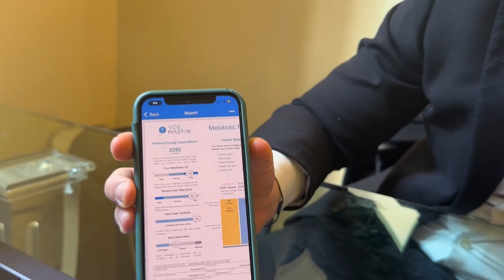NADA MAS - Basta 100 kg! Padel, dieta e allenamenti. Cambio vita in 365 giorni 🎾🏃🏻🏋🏻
Ciao ragazzi sono Simone e sono una persona normalissima. Non ho mai avuto grandi talenti. Ho sempre vissuto una vita da uomo-medio. Pigro, con poca forza di volontà e quasi nessuna disciplina dal punto di vista alimentare-sportivo.

100 kg. Il mio peso attuale. Già. E’ bruttissimo, perché quando lo scrivi sembra ancora di più. 🤯

Avete presente un bivio? Di quelli che non puoi far altro che muoverti: o prendi una direzione o prendi l’altra. A 31 anni mi sono guardato allo specchio e ho capito di essere di fronte ad una scelta importante. Rimettersi in forma o lasciarsi andare.  Ma siccome non sono mai stato tipo da cose facili ho deciso di fare la mia solita follia.

Ed è così che ho creato “NADA MAS”. La mia prima web series su Youtube in cui proverò a vivere una vita da atleta per un anno intero. Alimentazione, allenamenti, stile di vita. Come se fossi un Paquito Navarro o un Cristiano Ronaldo qualsiasi. Avete capito bene: per 365 giorni stravolgerò tutto, mischierò le carte, proverò a dimagrire e cercherò di diventare un giocatore di padel (professionale più che professionista), regolarmente classificato. Voglio dimostrare che attraverso lo sport e una sana alimentazione ogni obiettivo è raggiungibile. Anche per un ragazzo che pesa 100 kg.

Da solo, però, non avrei potuto farcela. Così ho costruito un team pazzesco che mi aiuterà in questo percorso formato da nutrizionista, preparatore atletico e maestro di padel.

E poi diciamocelo: non siete stanchi di ripetervi: “A questo ci penserò domani?”.

Ci ho messo un po' per capirlo, ma ormai mi è chiaro. Domani è oggi. 🔥